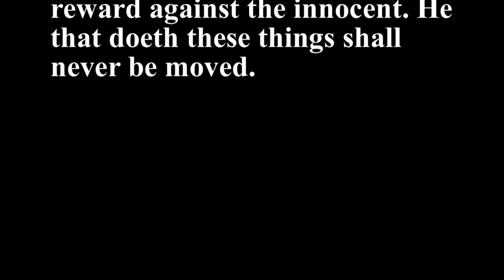Psalms 15 - Holy Bible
1
Lord, who shall abide in thy tabernacle? who shall dwell in thy holy hill?
2
He that walketh uprightly, and worketh righteousness, and speaketh the truth in his heart.
3
He that backbiteth not with his tongue, nor doeth evil to his neighbour, nor taketh up a reproach against his neighbour.
4
In whose eyes a vile person is contemned; but he honoureth them that fear the LORD. He that sweareth to his own hurt, and changeth not.
5
He that putteth not out his money to usury, nor taketh reward against the innocent. He that doeth these things shall never be moved.